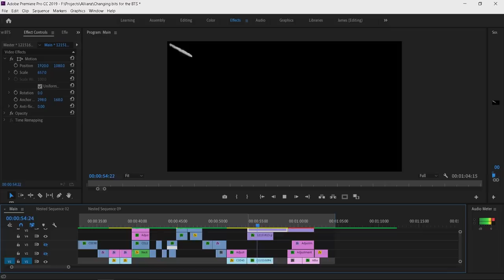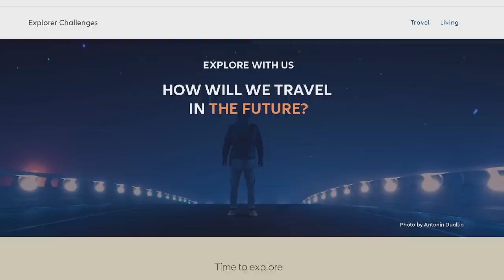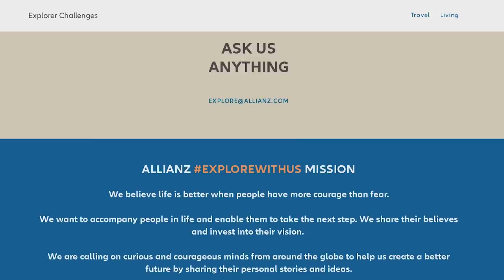HOW TO SHOOT A SHORT FILM // BTS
Breakdown of my short film :)

USA:
Sony A7iii
Sony 16-35mm
Sony 50m 1.8
Rode Video Mic Pro+

UK:
Sony A7III
Sony 16-35mm
Sony 50mm 1.8